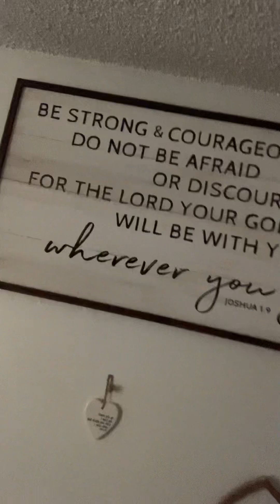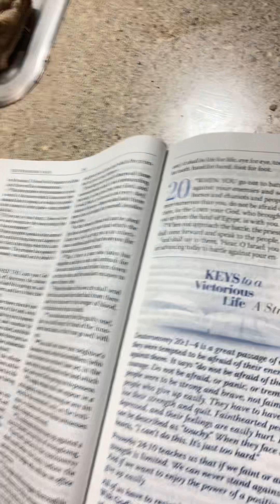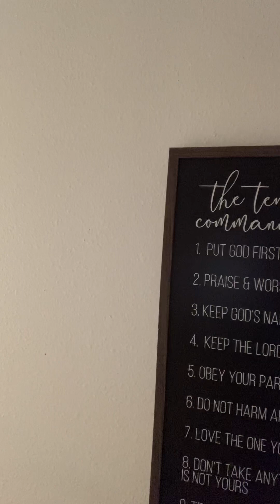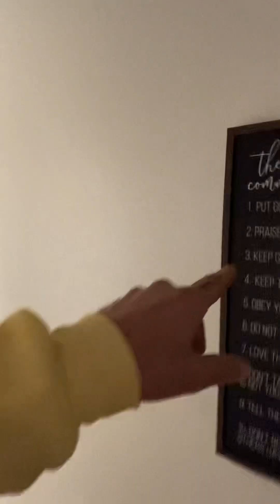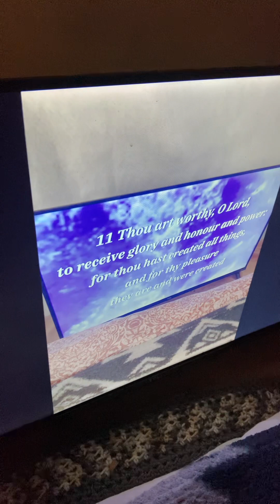The LORD of HOSTS speaks in THOUGHT to His Sheep 🤴🏽- LORD JESUS